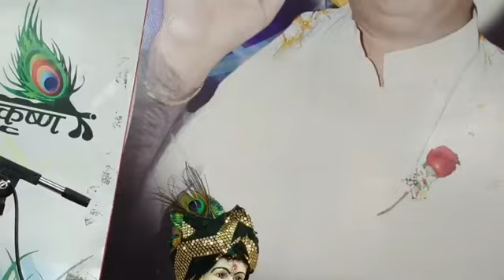गुरुवार सत्संग कीर्तन की बहार 15/08/24